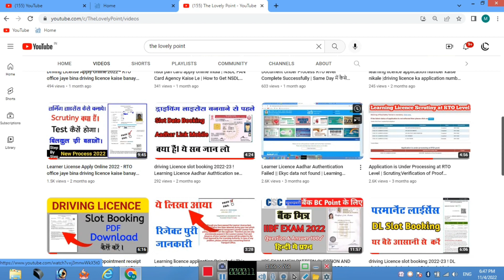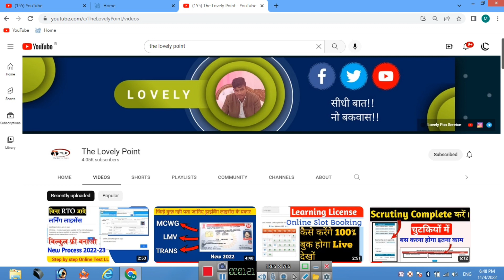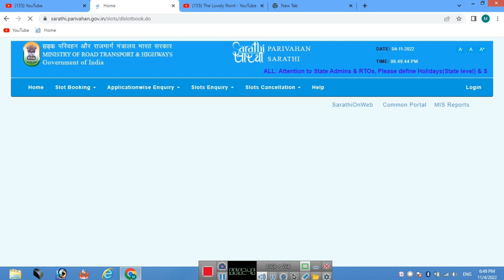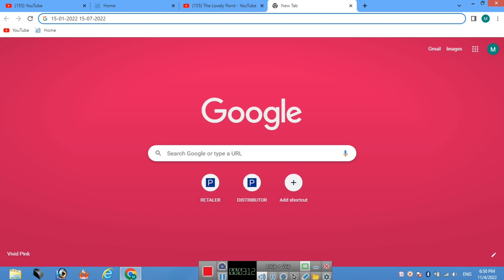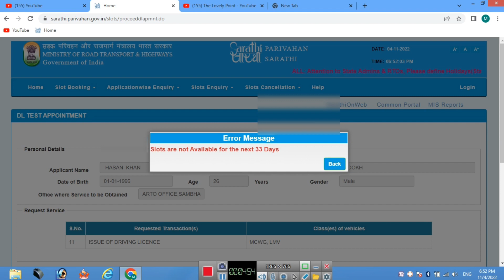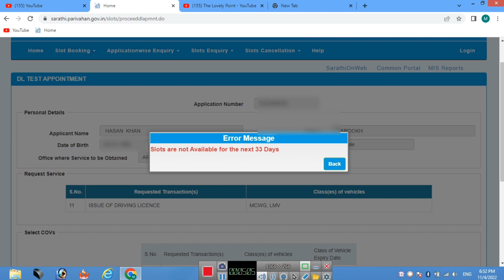Slots are not Available for the next 30 Day ड्राइविंग लाइसेंस के लिए स्लॉट बुक किस समय करें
Slot Booking Video-

Title:- Driving Licence slot booking 2022-23 ! LL & DL slot booking kaise kare

इस वीडियो में ड्राइवर लाइसेंस का Slot बुकिंग टाइमिंग के बारे में बताया गया है और आप किस तरह से स्लॉट को बुक कर सकते हैं ड्राइविंग टेस्ट देने के लिए, इस वीडियो को देखने के बाद मुझे पूरा उम्मीद है कि आप अपना स्लॉट बुक कर पाएंगे धन्यवाद.
Slots are not Available for the next 30 Day Problem

slot for driving licence,
book slot for learning license,
 book slot for aadhar update,
 book slot on cowin book slot for learning license 2022,
 book slot book slot for booster dose book,
 slot for ielts exam,
book slot for learning licence,
how to book slot for driving licence,
confirmtoslotbookproblum,
Driving licence Slot Booking,
Book Slot,
Booking slot online,
driving licence renewal online west bengal,
driving license renewal mumbai,
online appointment for renewal of driving licence,
driving licence renewal fees,
indian driving licence renewal online,
renew driving licence after expiry date,
The Lovely Point,